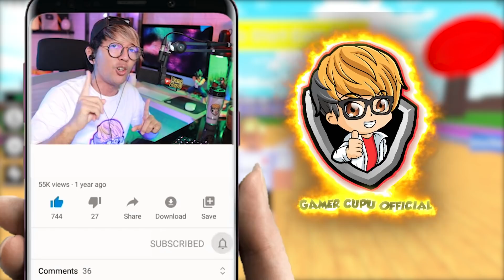BANG CUPU BIKIN RUMAH POP IT DI ROBLOX!! (Roblox Pop IT Tycoon)